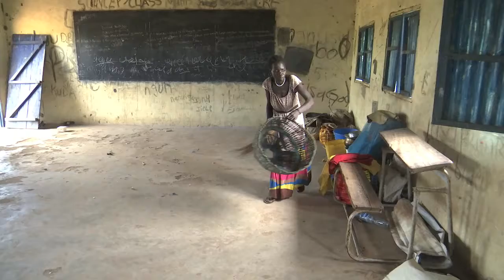Graves, Humanitarian needs and UNMISS patrols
A fresh grave.

A testament of recent killings in Kuda, where fear lurks in the air.

Displaced, some 600 households now live in this school.

SOUNDBITE (English) Elinoma Latio Manas, Assistant Chief, Kuda Payam
“These people came here because people were being thrown into fire, they are being killed.”

Destitute, yet they can't go back home…

SOUNDBITE (English): Masmina Munga, Civil Affairs, United Nations Mission in South Sudan
“Those who attacked them, they are still around, so they fear.”

A team from UNMISS is here to investigate the killings, and to help

SOUNDBITE (English) Susan Majuec, Relief, Reintegration and Protection
“We also came to assess – see the humanitarian situation and the security and also to see the protection needs.”